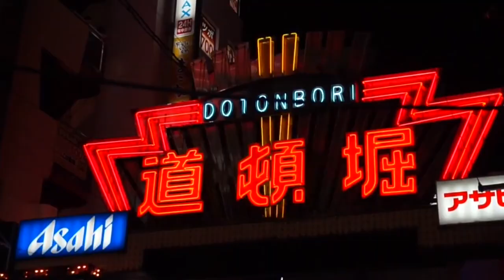Le 10 Città Più Sicure Al Mondo Per Vivere o Viaggiare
La sicurezza è diventata una delle principali preoccupazioni dei viaggiatori quando si sceglie una destinazione ed è uno dei punti di forza quando ci si sposta in un altro paese. Ti mostrerò le 10 città più sicure al mondo per vivere o viaggiare.